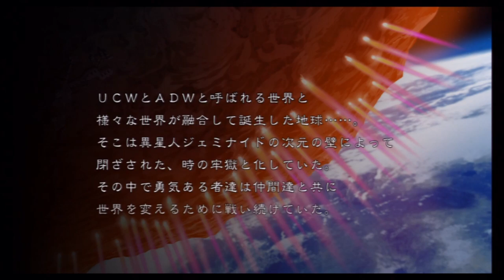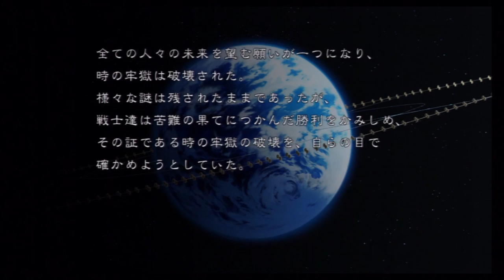【実況・第三次スーパーロボット大戦Z：天獄編】プロローグ第１話：「時獄の果てに」スパロボＺシリーズ完結編発売！